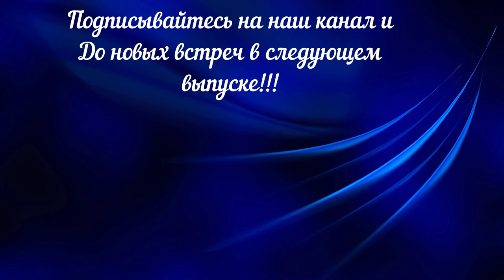Дивеево. Поездка на авто из Уфы. Серафимо-Дивеевский монастырь. Святой источник.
В этом выпуске мы отправились своим ходом из Уфы в Дивеево + Нижний Новгород.

Узнаете где можно бюджетно остановиться переночевать, побываете с нами в Серафимо-Дивеевский монастырь, на Богородничьей канавке, и на Святом источнике.

Все самое интересное и познавательное  в этом видео!!Не пропустите!! Добра вам и счастья!

Бронируйте отели по ссылке и получайте 1000 руб.

Видео снято на камеру: Sony x3000